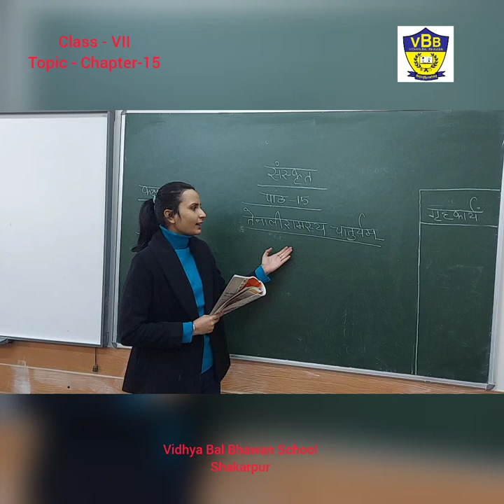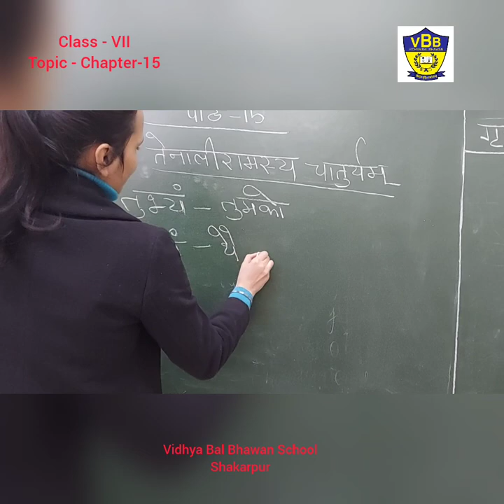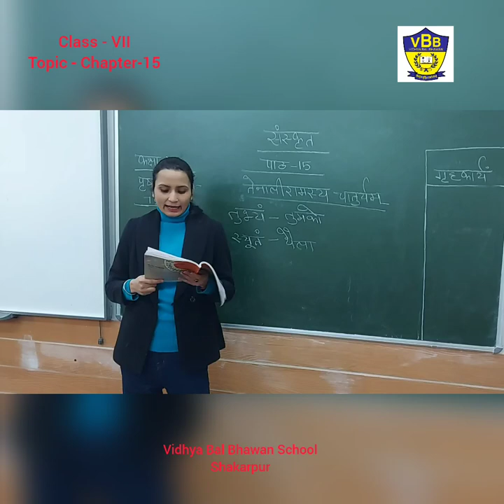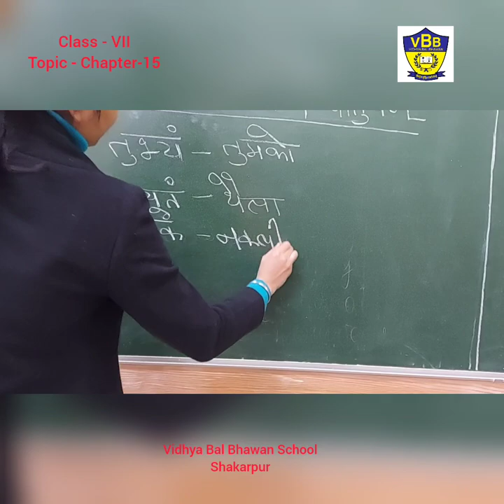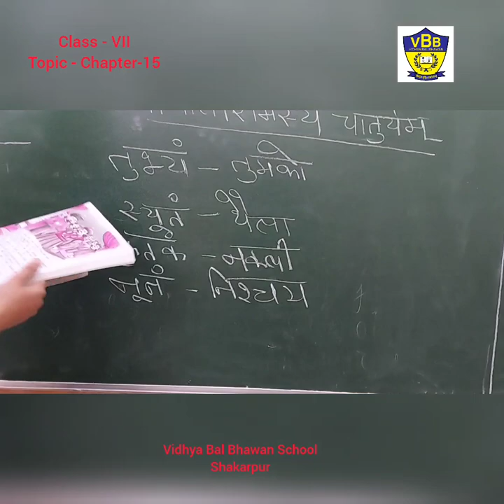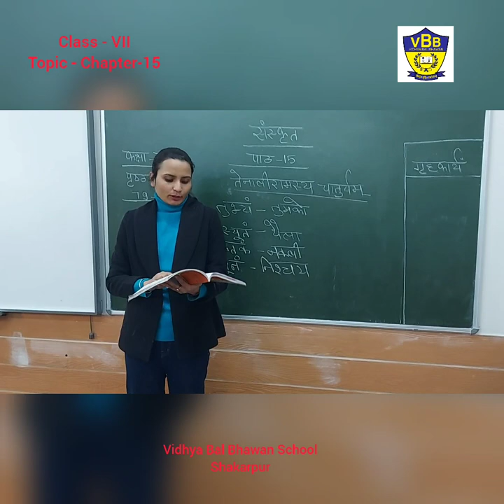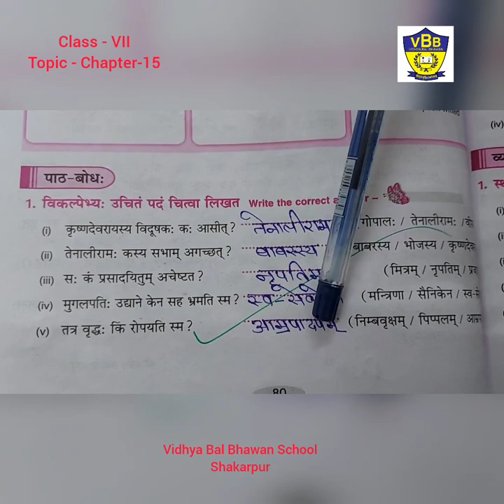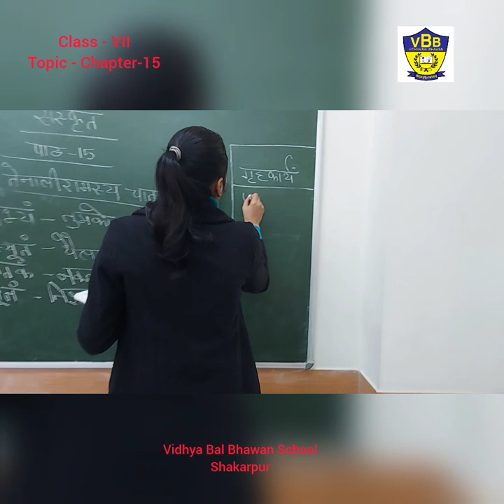Vidhya Bal Bhawan School Shakarpur, Class - VII ,Covering Topic - Chapter-15